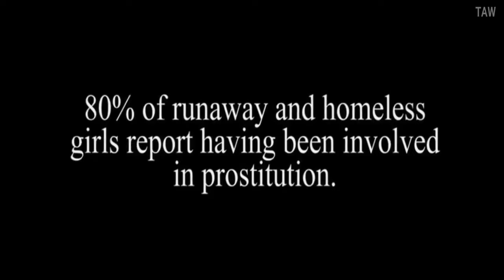GIRL LOST: A HOLLYWOOD STORY Trailer (2020)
CHECKOUT The Latest Popular MOVIES NOW :
0. TENET (4K Ultra HD)
1. Freaky (4K UHD)
2. INTERSTELLER (4K UHD)
3. Let Him Go (4K UHD)
4. Love and Monsters (4K UHD)
5. Come Play (4K UHD)
6. JOHN WICK 3 - Parabellum (4K UHD)